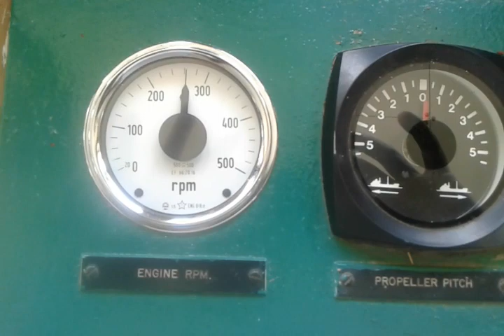My great ship instrument..........